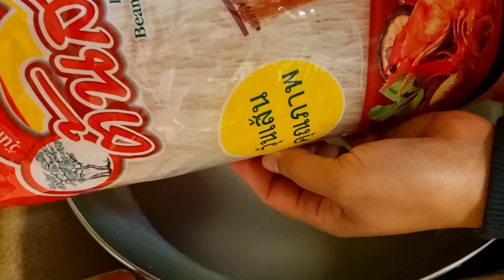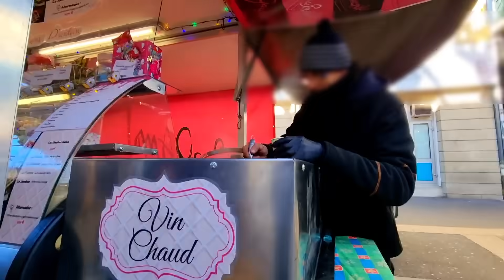ep 717 ยกทะเลมาบนบกกุ้งลายเสือปูไข่อบวุ้นเส้น ขอพรจากปู่ย่า เดินตลาดนัดวันเสาร์ พ่อค้าให้หอยนางรมฟรี